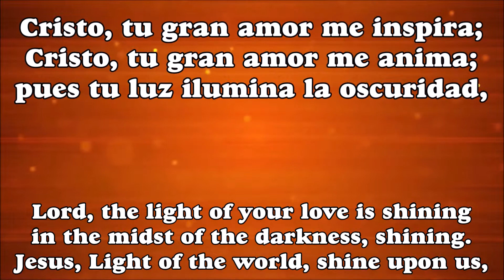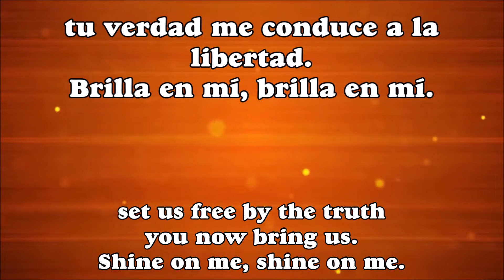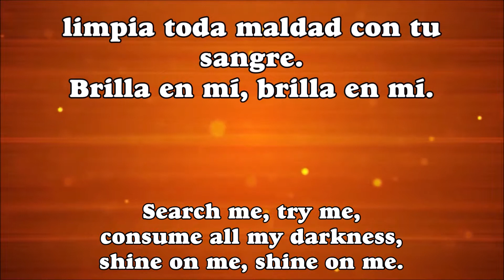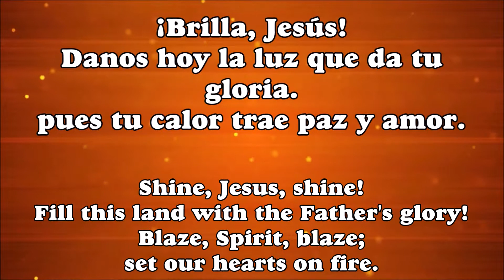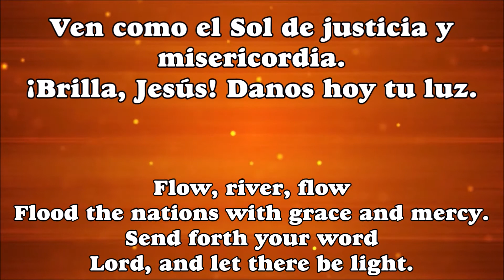Brilla Jesús P / Shine, Jesus, Shine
Brilla Jesús

1
Cristo, tu gran amor me inspira;
Cristo, tu gran amor me anima;
pues tu luz ilumina la oscuridad,
tu verdad me conduce a la libertad.
Brilla en mí, brilla en mí.

Coro:
¡Brilla, Jesús!
Danos hoy la luz que da tu gloria.
pues tu calor trae paz y amor.
Ven como el Sol de justicia y misericordia.
¡Brilla, Jesús! Danos hoy tu luz.

2
Cristo, vengo a tu presencia,
atraído por tu pureza.
Examina mi vida y pruébame;
limpia toda maldad con tu sangre.

3
Tu esplendor contemplamos
nuestros rostros al cielo alzamos,
y cambiaremos de gloria en gloria.
Nuestras almas dirán tu historia.

Lord, the light of your love is shining

Fill this land with the Father's glory!
Blaze, Spirit, blaze;
Flood the nations with grace and mercy.
Send forth your word
Lord, and let there be light.

As we gaze on your kingly brightness,